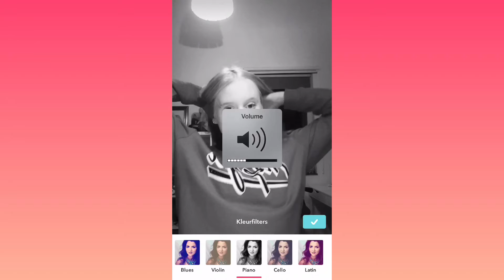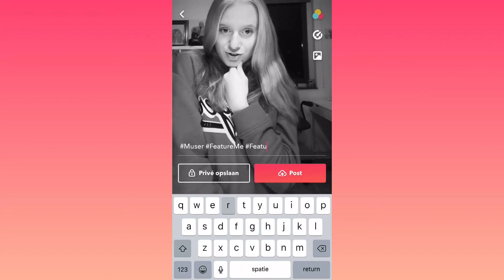Hoe ik mijn musical.ly’s maak!💦 | vrijdag video